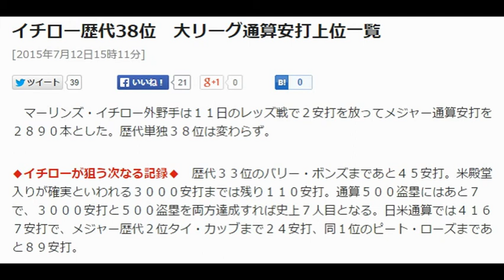イチロー歴代38位 大リーグ通算安打上位一覧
マーリンズ・イチロー外野手は１１日のレッズ戦で２安打を放ってメジャー通算安打を２８９０本とした。歴代単独３８位は変わらず。

◆イチローが狙う次なる記録◆　歴代３３位のバリー・ボンズまであと４５安打。米殿堂入りが確実といわれる３０００安打までは残り１１０安打。通算５００盗塁にはあと７で、３０００安打と５００盗塁を両方達成すれば史上７人目となる。日米通算では４１６７安打で、メジャー歴代２位タイ・カッブまで２４安打、同１位のピート・ローズまであと８９安打。

◆大リーグ通算安打の歴代上位（７月１１日現在）◆
※は現役、★は殿堂入り
　順　　　安打　　　　選手（主な所属）
（１）　４２５６　　Ｐ・ローズ（レッズ）
（２）　４１９１　★Ｔ・カッブ（タイガース）
（３）　３７７１　★Ｈ・アーロン（ブレーブス）
（４）　３６３０　★Ｓ・ミュージアル（カージナルス）
（５）　３５１５　★Ｔ・スピーカー（インディアンス）
（６）　３４６５　　Ｄ・ジーター（ヤンキース）
（７）　３４３０　★Ｈ・ワグナー（パイレーツ）
（８）　３４１９　★Ｃ・ヤストレムスキー（Ｒソックス）
（９）　３３１９　★Ｐ・モリター（ブルワーズ）
（１０）３３１４　★Ｅ・コリンズ（アスレチックス）
（１１） ３２８３　★Ｗ・メイズ（ジャイアンツ）
（１２） ３２５５　★Ｅ・マレー（オリオールズ）
（１３） ３２５２　★Ｎ・ラジョイ（インディアンス）
（１４） ３１８４　★Ｃ・リプケン（オリオールズ）
（１５） ３１５４　★Ｇ・ブレット（ロイヤルズ）
（１６） ３１５２　★Ｐ・ウェイナー（パイレーツ）
（１７） ３１４２　★Ｒ・ヨーント（ブルワーズ）
（１８） ３１４１　★Ｔ・グウィン（パドレス）
（１９） ３１１０　★Ｄ・ウィンフィールド（ヤンキース）
（２０） ３０６０　★Ｃ・ビジオ（アストロズ）
（２１） ３０５５　★Ｒ・ヘンダーソン（アスレチックス）
（２２） ３０５３　★Ｒ・カルー（ツインズ）
（２３） ３０２３　★Ｌ・ブロック（カージナルス）
（２４） ３０２０　　Ｒ・パルメイロ（オリオールズ）
（２５） ３０１９　※Ａ・ロドリゲス（ヤンキース）
（２６） ３０１１　★Ｃ・アンソン（カブス）
（２７） ３０１０　★Ｗ・ボッグス（Ｒソックス）
（２８） ３００７　★Ａ・ケーライン（タイガース）
（２９） ３０００　★Ｒ・クレメンテ（パイレーツ）
（３０） ２９８７　★Ｓ・ライス（セネターズ）
（３１） ２９６１　★Ｓ・クロフォード（タイガース）
（３２） ２９４３　★Ｆ・ロビンソン（オリオールズ）
（３３） ２９３５　　Ｂａ・ボンズ（ジャイアンツ）
（３４） ２９３２　★Ｗ・キーラー（スーパーバス）
（３５） ２９３０　★Ｊ・ベックリー（カージナルス）
（３５） ２９３０　★Ｒ・ホーンスビー（カージナルス）
（３７） ２９２７　★Ａ・シモンズ（アスレチックス）
（３８） ２８９０　※イチロー（マーリンズ）
（３９） ２８８４　★Ｚ・ホイート（ロビンス）
（４０） ２８８０　★Ｆ・フリッシュ（カージナルス）
（４１） ２８７７　　Ｏ・ビスケル（インディアンス）
（４２） ２８７６　★Ｍ・オット（ジャイアンツ）
（４３） ２８７３　★Ｂ・ルース（ヤンキース）

引用元：日刊スポーツ